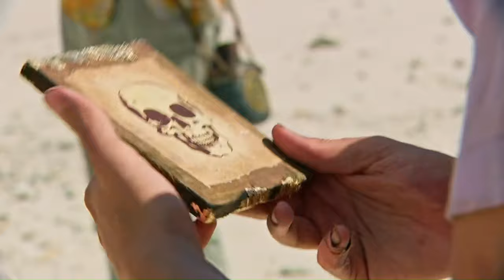Survivor 46 - Jelinsky Confessionals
All of David Jelinsky's confessionals in Survivor Season 46

Survivor 46